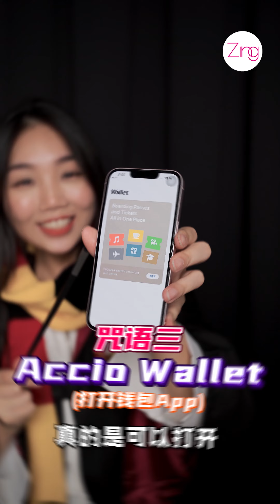Siri也听得懂咒语？！朋友们快点试试！！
Harry Potter咒语竟然也可以用在Siri身上！！
大家集思广益看看还有什么咒语是可以玩的！！